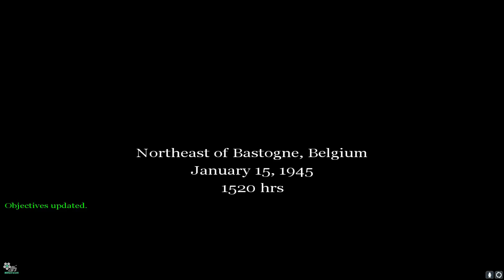Call of Duty | Walkthrough | Mission #23 | Festung Recogne | 1080p/60fps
As a first-person shooter, Call of Duty places the player in control of an infantry soldier who makes use of various authentic World War II firearms in combat. Each mission features a series of objectives which are marked on the heads-up display's compass; the player must complete all objectives to advance to the next mission. The player can save and load at any time, rather than the checkpoint system utilized in later Call of Duty games.

The player has two primary weapon slots, a handgun slot and can carry up to ten grenades. Weapons may be exchanged with those found on the battlefield dropped by dead soldiers. Unlike later Call of Duty games, the first allows the player to toggle between different firing modes (single shot or automatic fire). Call of Duty was one of the early first-person shooters to feature iron sights in game play; by pressing the corresponding key the player aims down the actual sights on the gun for increased accuracy. In addition to weapons carried by the player, mounted machine guns and other fixed weapon emplacements are controllable by the player.